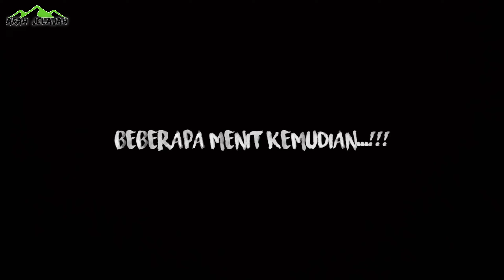KEWALAT...KERACUNAN JAMUR LIAR!!! SANDEKALA MASAK JAMUR BERACUN DI HUTAN...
Keracunan jamur liar di hutan,